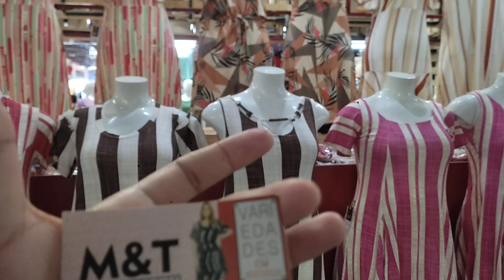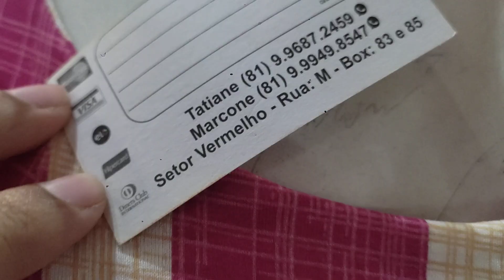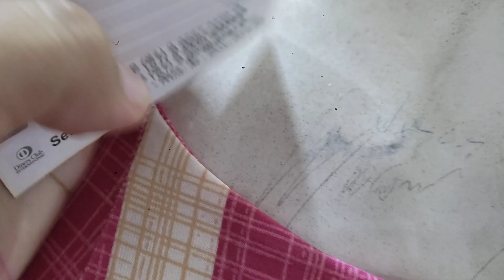🔴 VESTIDOS PLUS SIZE MAIS DE 15 MODELOS DIRETO DA FÁBRICA MODA CENTER SANTA CRUZ CAPIBARIBE PE